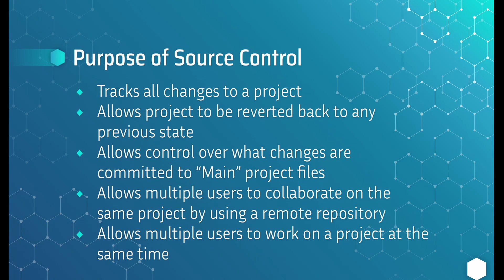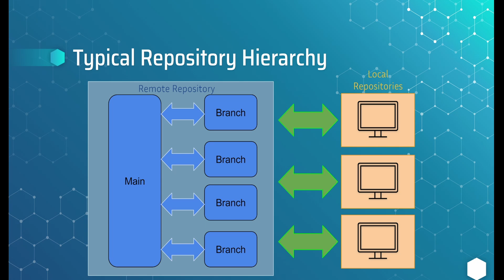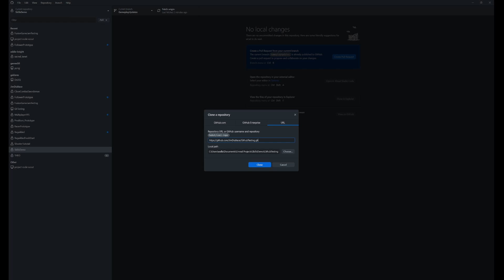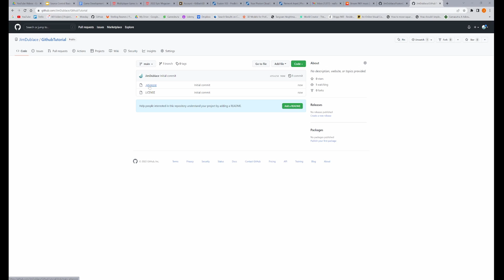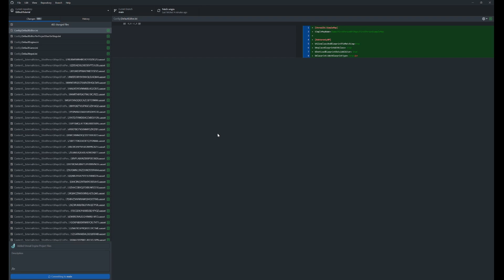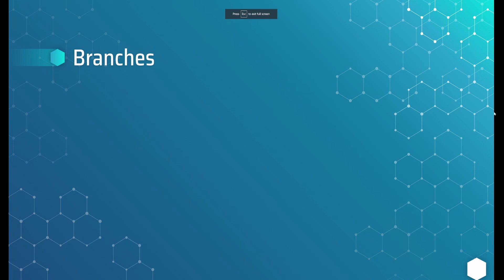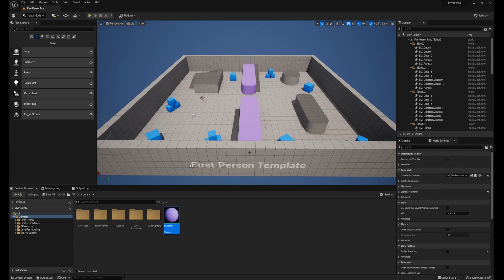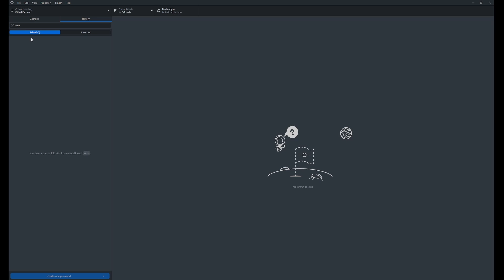Unreal Engine - Source Control Basics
In this video, I explain the basics of setting up source control for an Unreal Engine project. This is a critical part of collaborating on a project, and also creates a backup to protect your files from being lost.

For an in-depth look at source control, I recommend Stephen Ulibarri's Udemy course